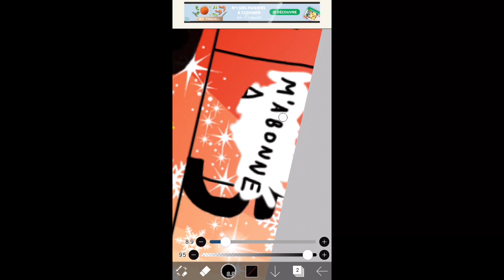J'ouvre la numéro...du calendrier